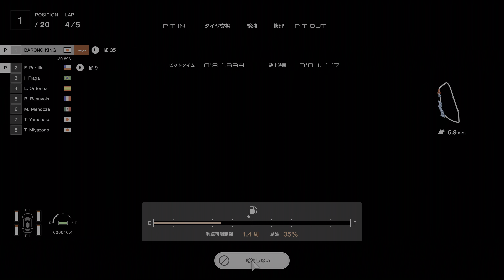GRAN TURISMO 7 2024 07 22 WORLD TOURING CAR 800 DE LA SARTHE McLaren VGT Gr1 1ST 大きなミスを犯さず走り切り勝利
0:00 PREPARATION
0:28 RACE
21:19 REPLAY
41:47 ENDING

パワーを下げて走ったため、最高速度が頭打ちになることが多かったが勝利した。